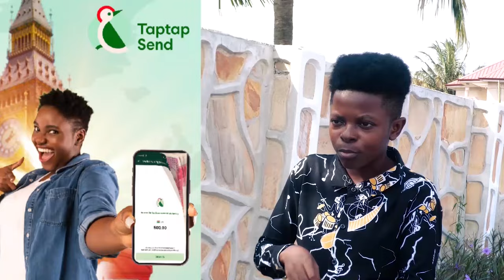Agradaa should bɛat Bishop Benny Danson and collect her money from him Prophet Kumchacha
Bank Account -
Mobile Money